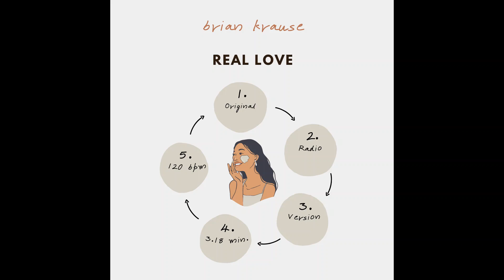BRIAN KRAUSE - REAL LOVE ( Original Version ) by Ian Coleen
Produced by I.Coleen / Mixed by Ian Coleen
Arrangement and Mastering by I.Coleen